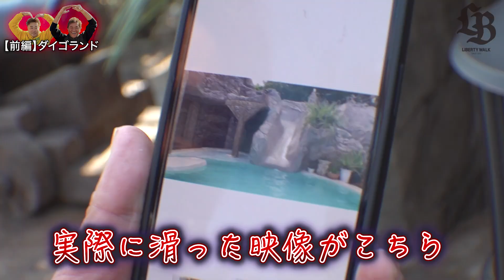【加藤渉×齋藤太吾・前編】所沢のディズニーランドがヤバい！？ まさかのボロボロ車でドリフトデート！！ ガレージにホテルにカフェ＆ショップ巡りも #67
今回は齋藤太吾くんの工場へお邪魔虫〜♪
東京オートサロンに向けカスタム進行中のドリフトマシーン「ムルシエラゴ」
以前、大破した魂のジャパンもいよいよ再生計画がスタート
その他、太吾くんの工場には制作中レア車両がいっぱい
前から工場が進んでいたダイゴランドがついに完成
通称は所沢のディズニーランド
ショップにアトラクションに楽しさ満載
最後にはワタル&ダイゴのドリフトデートも

◆Liberty Walk/リバティーウォーク◆
YouTubeチャンネル LibertyWalk コヤジ★チャンネル
他にも面白い動画がいっぱいあります！！

OP曲：LibertyWalk オフィシャルミュージック
↓各配信サイトの詳細は